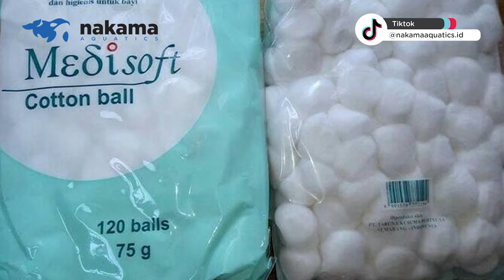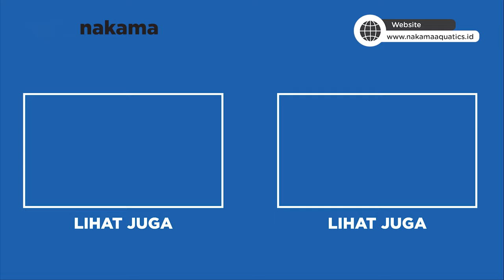TUTORIAL CARA MEMBUAT BUDIDAYA IKAN LELE DALAM EMBER l BUDIDKDAMBER SERIES LELE Eps 1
Wah ini dia budikdamber alias budidaya dlaam ember untuk ikan Lele. Bener-bener simpel dan ekonomis murah. Yuk simak video ini sampai habis yaa!!